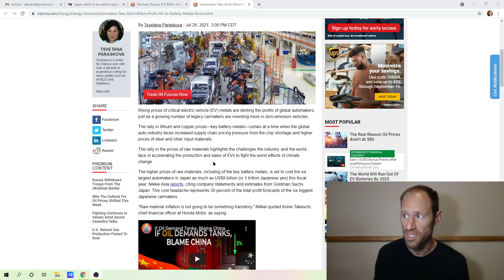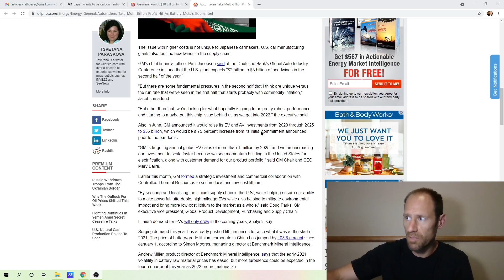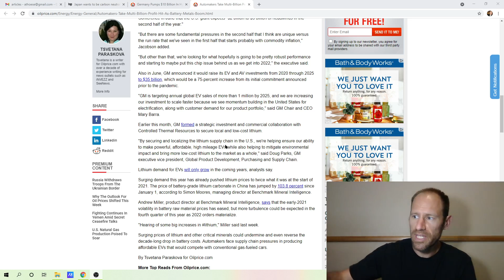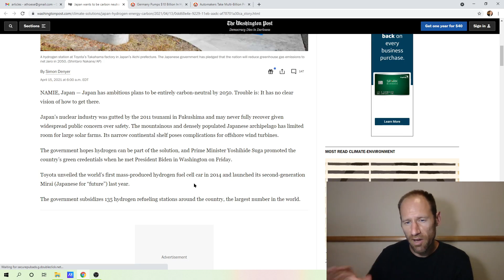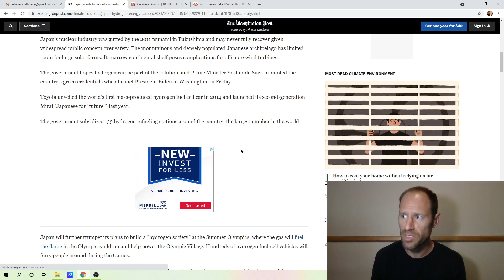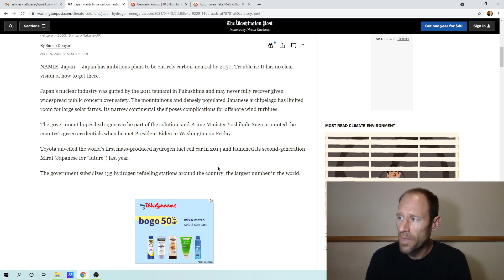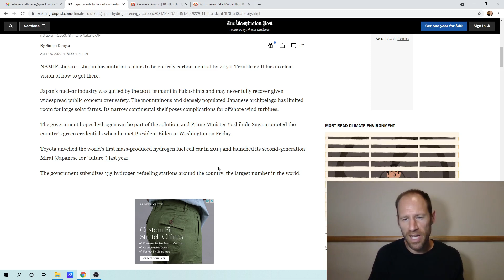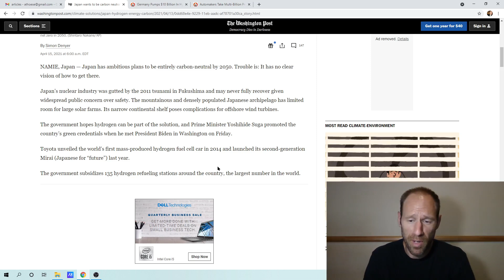A Shortage in Battery Minerals will Drive Hydrogen Economies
A shortage in battery metals could drive hydrogen economies to develop. Looks like some countries are starting to invest more money into hydrogen and develop hydrogen economies.